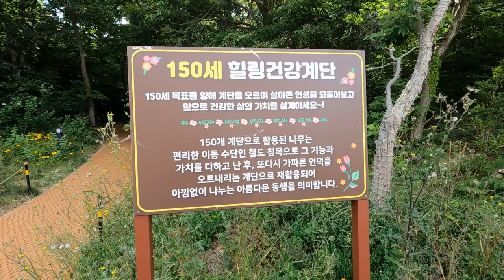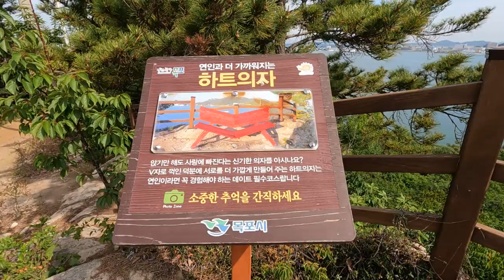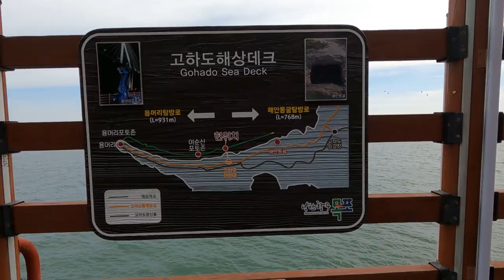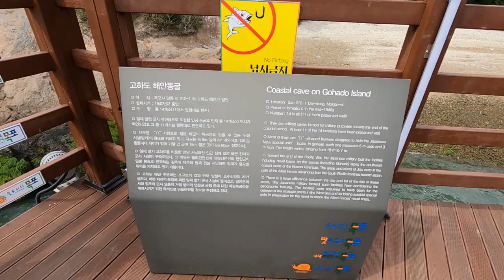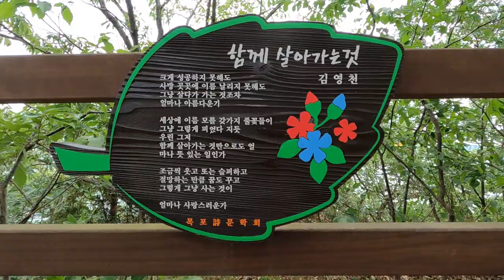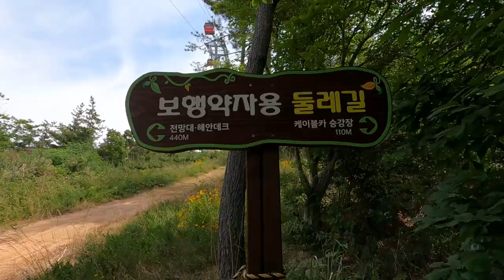목포고하도전망대,바다위를 걷는 해상데크길,용의기운을듬뿍받을수있는길.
유달산과  해상 케이블카 ~
다도해를 바라보며
해상데크길을 걸어보세요.

코스:고하도스테이션주차장~고하도스테이션 입구~150세계단~고하도 전망대 ~해안동굴~용머리~시가있는길~고하도 전망대 ~고하도 스테이션주차장